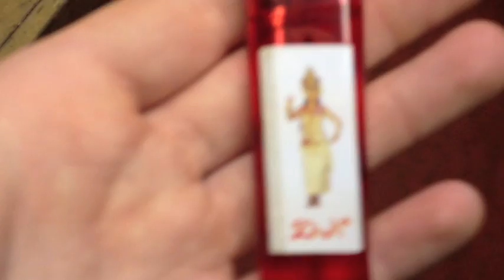Misplacement - Studio Vlog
Footage of us recording our debut EP "The Things That Keep You Up At Night", dropping 7/3/13.